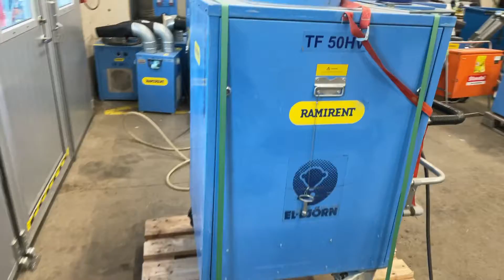Köp Hetvattenfläkt 50 kW El-Björn TF 50 HV-F på Klaravik